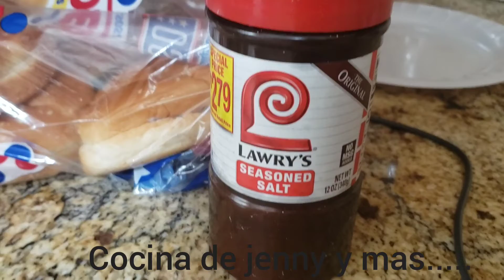Hamburguesas 🍔a la parrilla 🍔estilo restaurante super ricas y facil😋a mi gusto